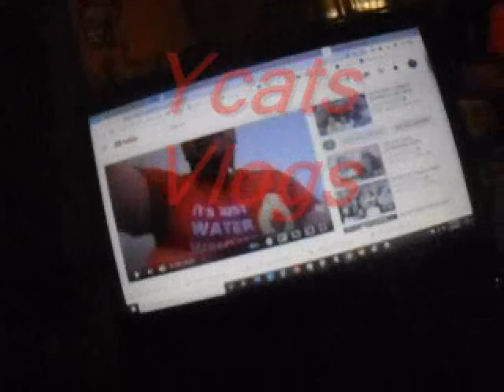stop believing what you read online 2021 - vlogmas 7